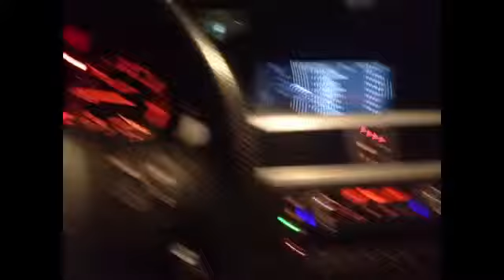Cukulat 1016-bmw de Hüseyin Karadayı ft Betül Demir - Karaağaç dinliyor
Yar, gidiyor musun? Gitme, içimde bir korku var.
Biliyor musun? Böyle başlar ayrılıklar.
Gel biraz kokunu bırak.
Baharımı al, soğuktur oralar.
Ağlıyor musun? Ağlama, hayırlar uğurlar.

Gurbete giden döner mi, dönmez mi belli değil bilirim.
Ben bi kara agac gölgesi buldum.cebimde ümitlerim.
Gurbete giden döner mi, dönmez mi belli degil bilirim.

Ben bi kara ağaç gölgesi buldum.cebimde ümitlerim.